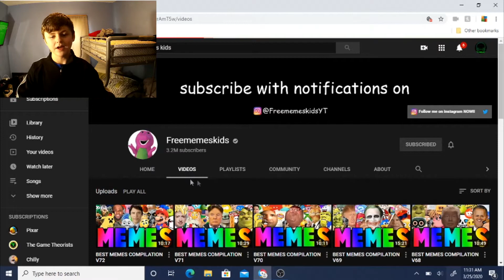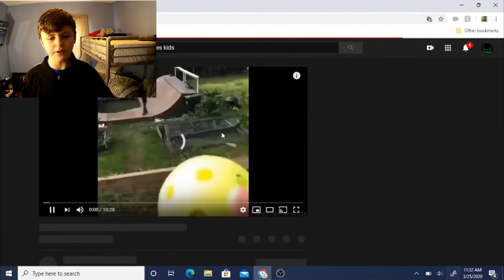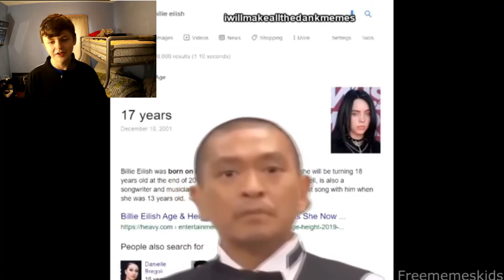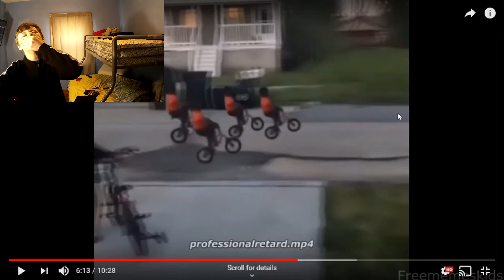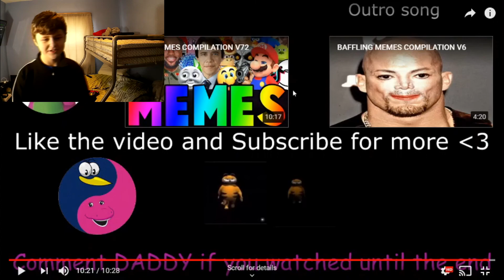Free memes kids reaction video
i know i am making another reaction video so sorry but thats whats happening, if you dont lilke it there will be another video soon,